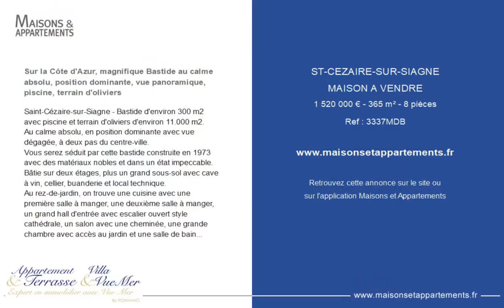SAINT CÉZAIRE-SUR-SIAGNE - MAISON A VENDRE - 1 520 000 € - 365 m² - 8 pièce(s)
Référence : 3337MDB

Sur la Côte d'Azur, magnifique Bastide au calme absolu, position dominante, vue panoramique, piscine, terrain d'oliviers

Saint-Cézaire-sur-Siagne - Bastide d'environ 300 m2 avec piscine et terrain d'oliviers d'environ 11.000 m2.
Au calme absolu, en position dominante avec vue dégagée, à deux pas du centre-ville.
Vous serez séduit par cette bastide construite en 1973 avec des matériaux nobles et dans un état impeccable.
Bâtie sur deux étages, plus un grand sous-sol avec cave à vin, cellier, buanderie et local technique.
Au rez-de-jardin, on trouve une cuisine avec une première salle à manger, une deuxième salle à manger, un grand hall d'entrée avec escalier ouvert style cathédrale, un salon avec une cheminée, une grande chambre avec accès au jardin et une salle de bains.
Et encore une dépendance avec salle de bain privée.
Au premier étage, trois immenses chambres, chacune avec sa propre salle de bains et son dressing.
Du premier étage et du jardin, on a une vue magnifique sur les oliviers et les collines jusqu'à la mer.
La bastide est construite sur un terrain d'oliviers (une centaine) d'environ 11 000 m2 avec une belle piscine de 10x5 mètres également entourée d'oliviers, récemment rénovée de couleur sable.
Aucun bruit, aucune vis à vis.
À visiter sans tarder
Prix 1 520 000 € Frais agence inclus Commissions charges vendeurs.
Réf 3337MDB

Cette annonce vous est proposée par l'agence By FOXimmO

|2795148|